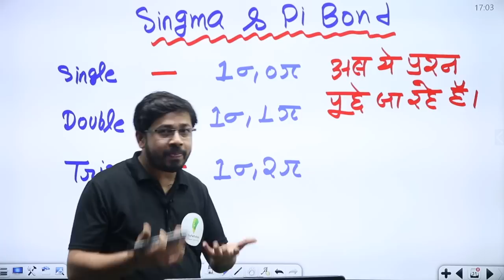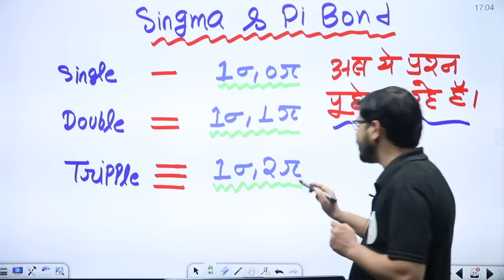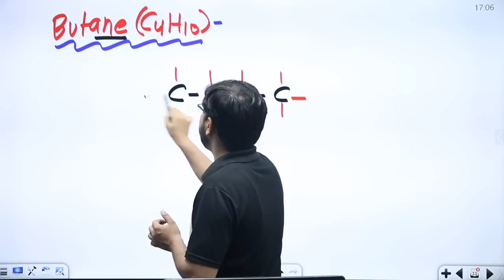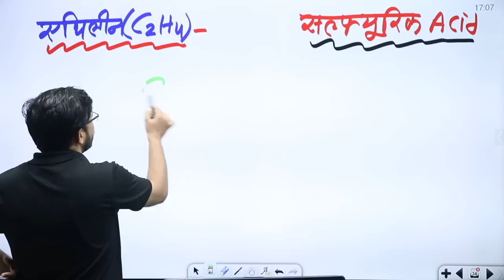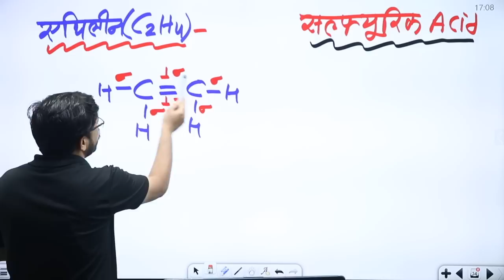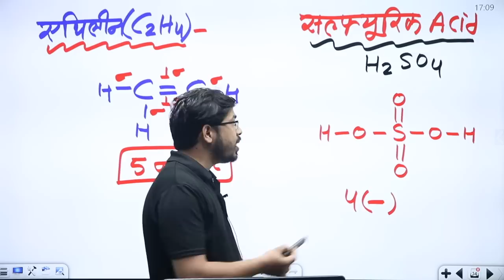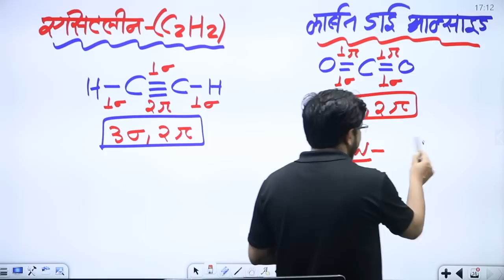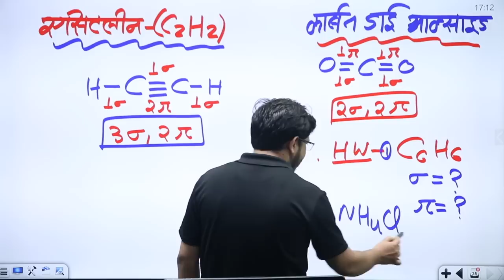Group D | आने वाली शिफ्टो में इस प्रकार के प्रश्न पूछे जा रहे है 🔥🔥🔥 Yogi sir